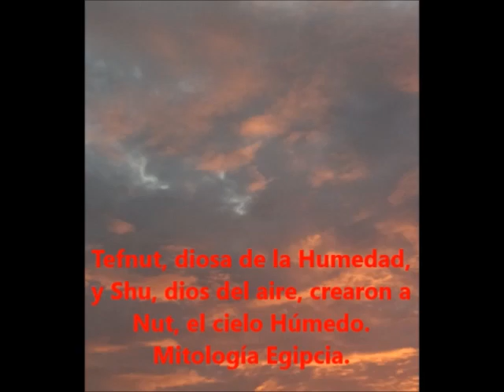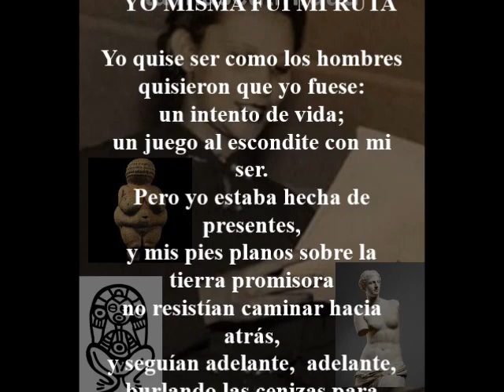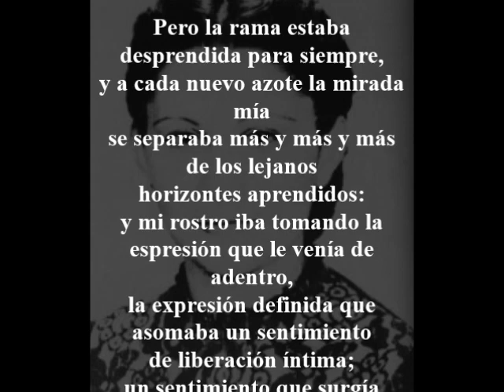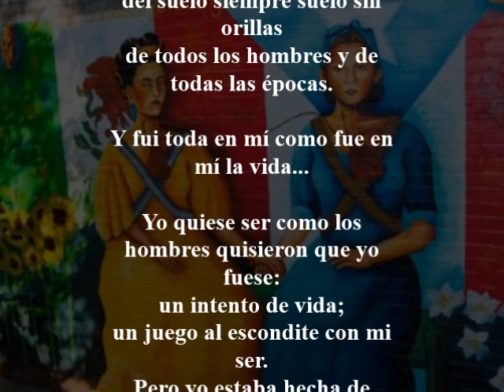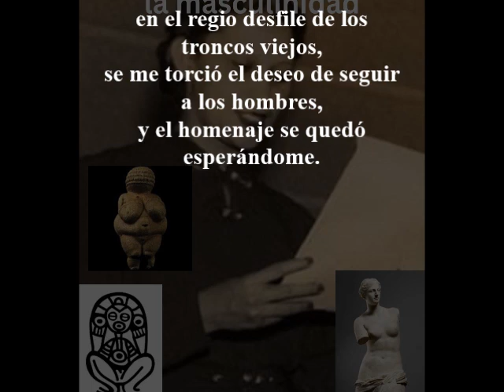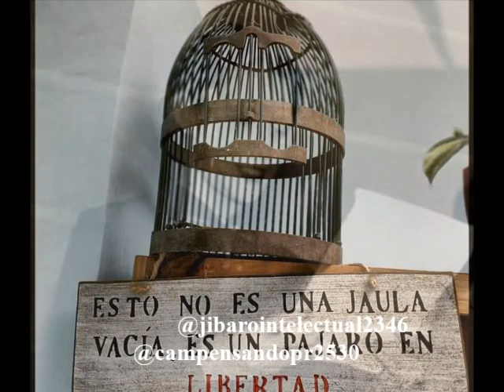Desde la Masculinidad: Julia de Burgos